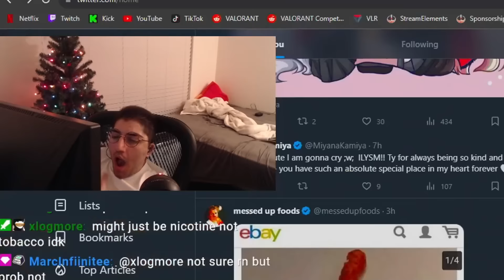Most SATISFYING 1v5 CLUTCH ACE | Most Watched VALORANT Clips Today V810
Most SATISFYING CLUTCH ACE 1v5 | Most Watched VALORANT Clips Today V810

JARSO-Weekly: @jarsogamingValorant

JARSO-Valorant: @JARSOValorant

► Clip Submission!